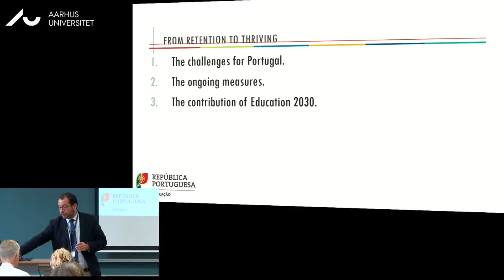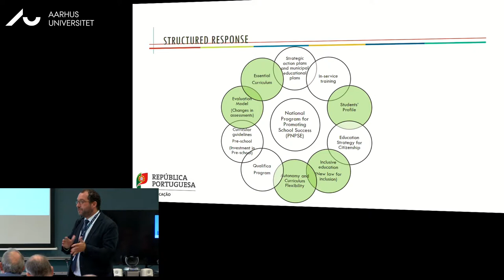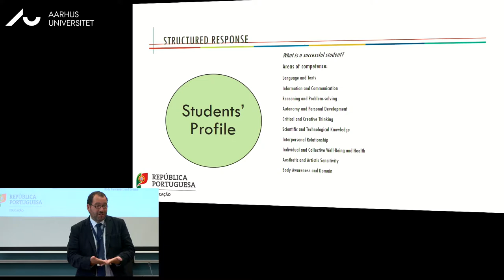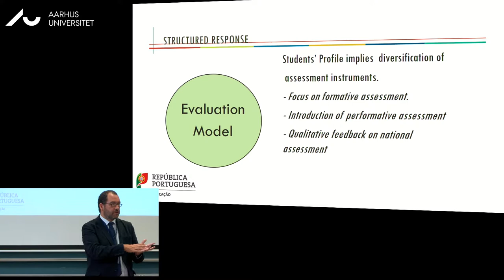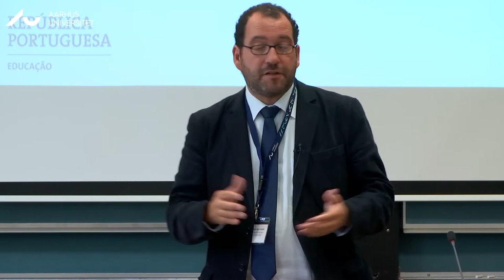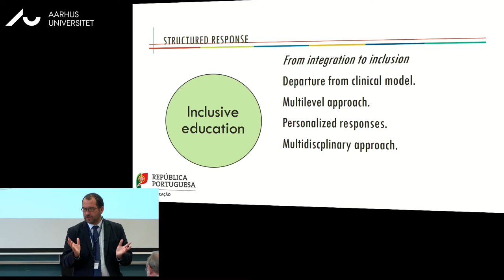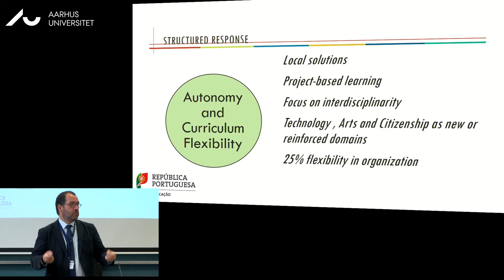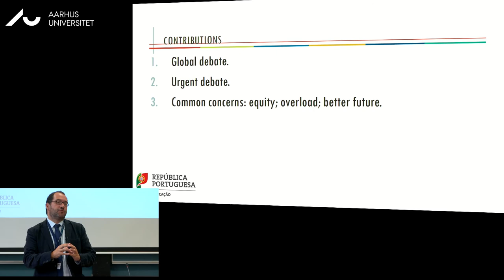The future of education and skills 2030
Joao Costa, secretary of state, Portugal.